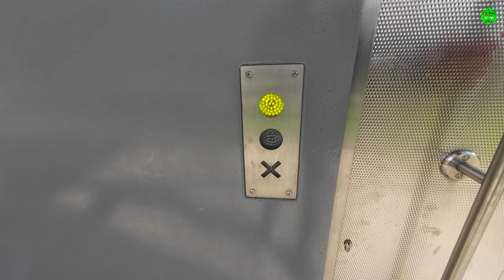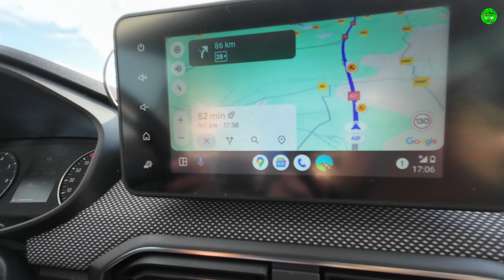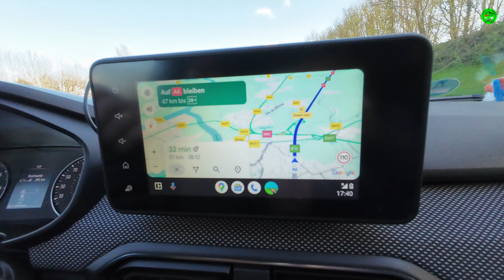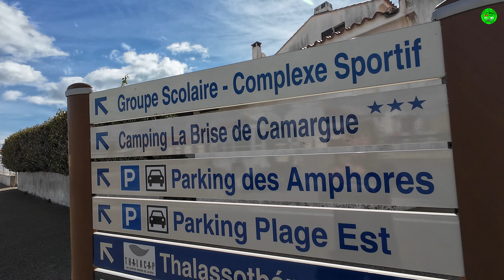Dacia Jogger Minicamper in Südfrankreich Saintes Maries de la Mer Teil 1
Wer möchte darf uns gerne unterstützen bei unserer Spritkasse.
Vielen Dank

Amazon Partnerprogramm
Hier findet ihr Links zu unserer selbst benutzter Ausrüstung   der Kauf der Artikel über diese Links
macht das Produkt keine Cent teurer für EUCH  aber wir bekommen ein paar Cent gutgeschrieben
Danke fürs verwenden !!!

VEVOR 20 L Kühlbox 12/24 V Tragbarer Kühlschrank, Elektrische Gefrierbox Klein Gefrierschrank -20~10 ℃, Elektrische Kompressor Kühlbox 580 x 330 x 310 mm für Auto, Camping,
DJI Action 4
DJI Action 4 Adventure Combo
Osmo Action 3 Adventure Combo

PGYTECH Kamerakäfig für DJI Osmo Action 3
LOADCHAMP Starthilfe & Powerbank 12 V 10000mAH , 500A Starthilfe fürs Auto

Bluetti Powerstation Eb3a

ECO-WORTHY 120 Watt Solarpanel mit 20A Laderegler

KFZ Ladekabel für die Bluetti Powerstation EB3A

LED Videoleuchte mit Eingebautem Akku Dimmbar 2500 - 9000K

2 Stück Rückenlehnenschutz Auto Kinder mit 10 Zoll iPad/Tablet-Tasche, 600D Oxford Stoff Wasserdicht Autositz Rücksitz Organizer Autositzschoner Rückenlehne, Schwarz

Neosmuk Magnethaken,10kg+Extra

Saugnapf Hagen Set

Saugnapf Hagen Set

Panasonic LUMIX DMC-FZ300EGK Premium-Bridgekamera (12 Megapixel, 24x opt. Zoom, LEICA DC Weitwinkel-Objektiv, 4K Foto/Video,Staub-/Spritzwasserschutz) schwarz

SanDisk Extreme microSDXC UHS-I Speicherkarte 256 GB + Adapter (Für Smartphones, Actionkameras und Drohnen, RescuePro Deluxe A2, C10, V30, U3, 160 MB/s Übertragung)

Comica Lavalier Funkmikrofon BoomX-D D2, Kabellos Ansteckmikrofon System, 2.4GHz Wireless Microphone, 50m Reichweite, Interner/Externer Eingang, Audioüberwachung für Interview Kamera DSLR Smartphone

Danke fürs verwenden !!!